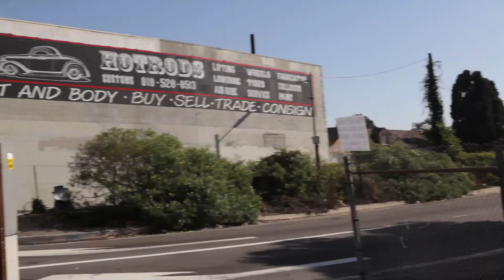Westside Hotrods Sizzle